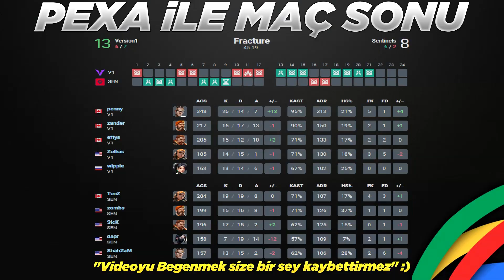KAYBEDEN ELENİYOR! Sentinels vs Version1 3. Maç Özeti | VCT NA Challengers Lower Round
Valorant 2022 Champions Tour North America Stage 1: Challengers Kaybedenler 1.Round maçıdır. Bu özet sizler için Pexa tarafından hazırlandı.
SEN vs V1 - HIGHLIGHTS | Champions Tour North America Stage 1: Challengers Main Event: Lower Round 1
⭐Takım Kadroları
🔸Sentinels ►TenZ, ShahZaM, SicK, zombs, dapr
🔹Version1 ► zander, penny, Zellsis, effys, wippie
⚡️WTCN HESAP KİMDE? - KAFALAR VS BIGBOSSLAYF İZLİYOR TEPKİ